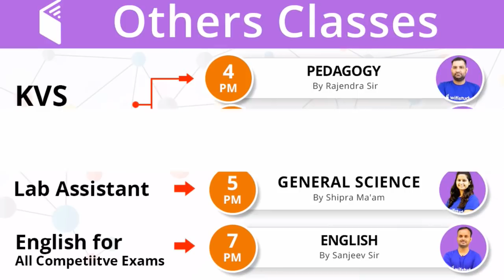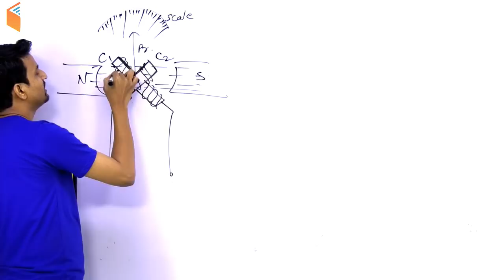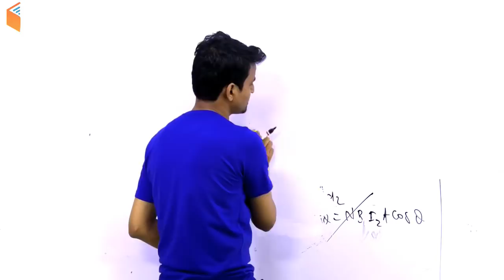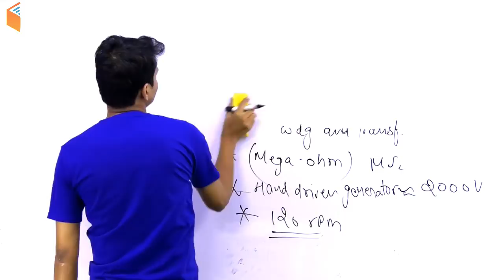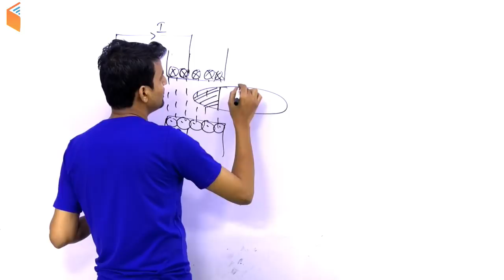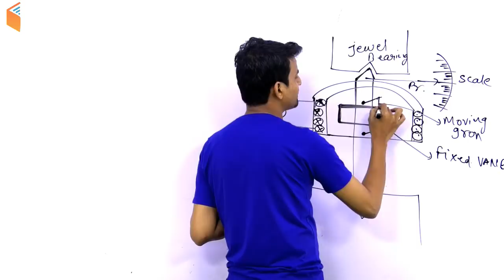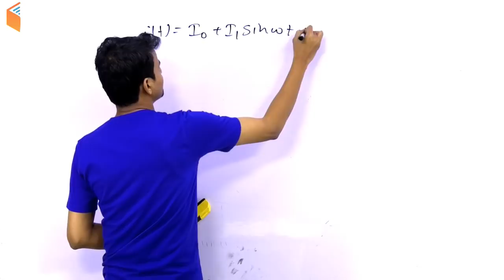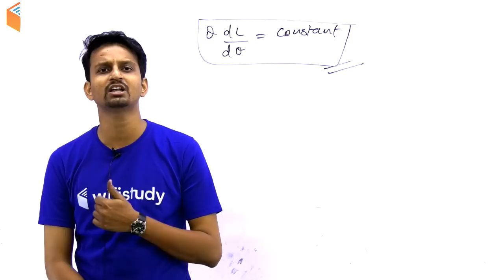7:30 PM - Electrical Engineering 2018 by Ashish Sir |Moving Iron Instrument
Morning Shows:
5:00 AM - Current Affairs Quiz Show by Bhunesh Sir
8:00 AM - Current Affairs Show by Bhunesh Sir
8:45 AM - Vocabulary Show by Bhunesh Sir

RRB ALP CBT-2 (Part-A & B) Crash Course:
6:00 AM - Electrician and Electronics by Ramveer Sir
7:00 AM - Engineering Drawing by Ramveer Sir
9:00 AM - Basic Science and Engineering by Neeraj Sir
3:00 PM - Physics by Neeraj Sir
4:00 PM - Maths by Naman Sir

RRB ALP CBT-2 (Part-A) & RPF Crash Course:
10:00 AM - Current Affairs by Bhunesh Sir
10:15 AM - Reasoning by Hitesh Sir
11:00 AM - Maths by Sahil Sir
12:00 PM - General Awareness by Shipra Ma'am

IBPS Clerk Crash Course:
1:00 PM - Reasoning by Deepak Sir
2:00 PM - Maths by Sahil Sir

3:00 PM - English by Sanjeev Sir

KVS Teaching Exam:
4:00 PM - Pedagogy by Rajendra Sir
5:00 PM - Reasoning by Deepak Sir

Lab Assistant:
5:00 PM - General Science by Shipra Ma'am

अबकी बार English पार:
7:00 PM - English for All Competiitve Exams by Sanjeev Sir

SSC GD 2018:
8:00 PM - Reasoning by Deepak Sir
8:30 PM - Hindi by Ganesh Sir
9:00 PM - GK by Sandeep Sir
9:30 PM - Maths by Naman Sir (Mon-Wed)
9:30 PM - English by Sanjeev Sir (Thu-Fri)

RPSC 1st Grade Teacher 2018:
9:00 PM - Sanskrit by OP Gupta Sir
10:00 PM - Geography by Rajendra Sir

UPSSSC VDO/UP Police Crash Course:
10:00 PM - Reasoning by Hitesh Sir
10:30 PM - Maths by Naman Sir (for UP Police)
11:00 PM - GK by Sandeep Sir
12:00 AM - Hindi by Ganesh Sir

Technical Classes (SSC JE/GATE) Sat / Sun:
12:00 PM - Mech by Neeraj Sir
6:00 PM - EE/EC by Ashish Sir